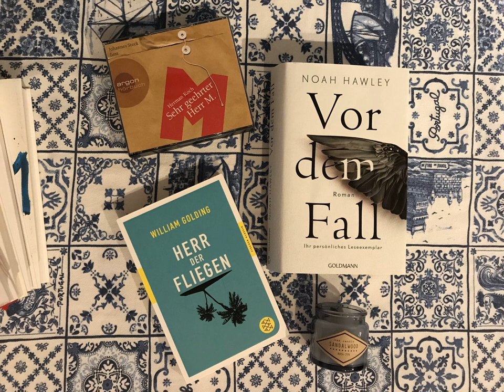bücherreich 106 - Mein Lesemonat März 2017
In dieser Episode spreche ich über die Bücher, die ich im Lesemonat März 2017 gelesen habe:

„Mein Herz und andere schwarze Löcher“ von Jasmine Warga

„Vor dem Fall“ von Noah Hawley*

„Herr der Fliegen“ von William Golding

„Sehr geehrter Herr M.“ von Herman Koch*

Was habt ihr im März 2017 gelesen? Bitte verratet es mir auf der Podcast bücherreich FACEBOOK-Seite!
Eure Ilana